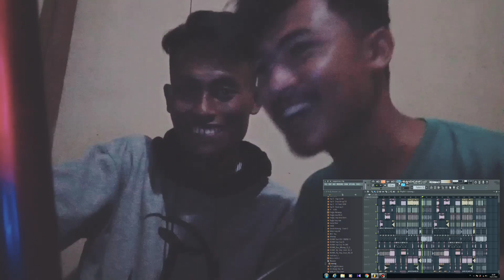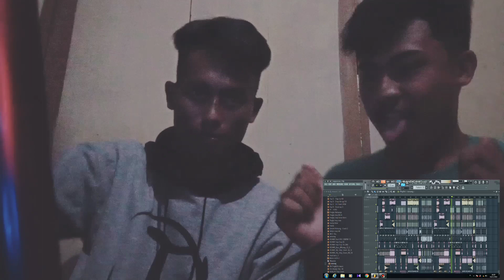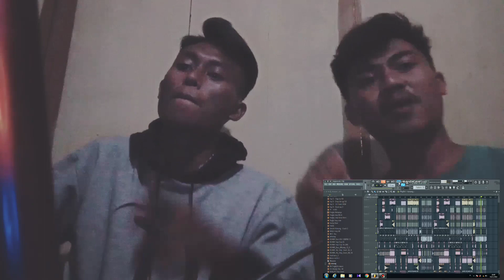FingkySetiawan Ft Nanang Prasetyo - Mantan Pambaurus (FvnkyPop) New!!! Original Song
Title : Mantan Pambaurus (ORIGINAL)
Genre : FvnkyPopStw
Make By : Fingky Ft Nanang
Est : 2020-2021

semoga kalian terhibur dengan lagu ini.
ThanksForWatching 🙏